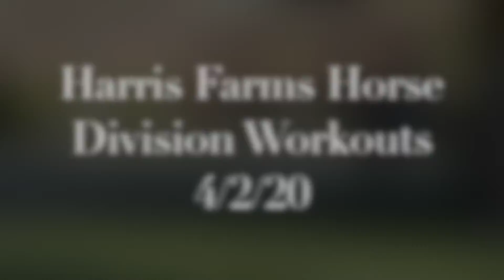Harris Farms Horse Division Workouts 4/2/20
Thoroughbred racehorse conditioning